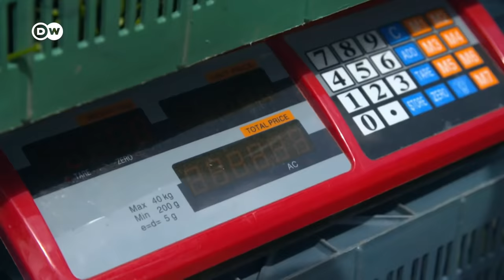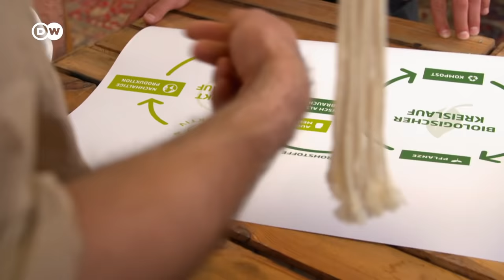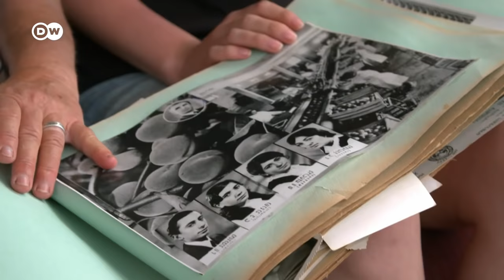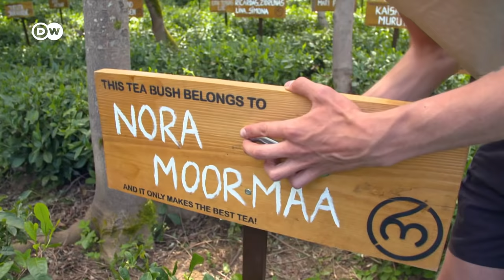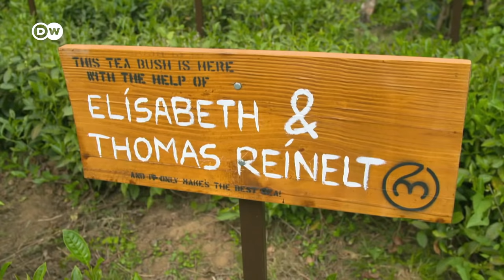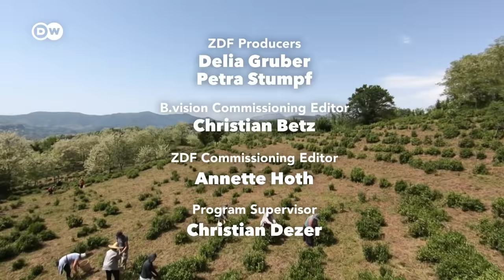Tea: New ideas for the world‘s second most popular drink | DW Documentary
After water, tea is the most-consumed beverage in the world. The latest trend for this traditional drink? Sustainable tea, produced affordably and without the use of pesticides, in a climate-neutral way, under fair working conditions.

What happened to the tea of our childhood? That’s the question Balts Tomas Kaziliunas and Hannes Saarpuu asked themselves four years ago. Before the fall of the Iron Curtain, Georgia supplied all of Eastern Europe with tea. And no wonder: the climate in that country is ideal for tea cultivation.

Tomas and Hannes traveled to Georgia — and stayed. They leased an overgrown tea plantation. It had lain fallow for 30 years, because Georgian tea production collapsed along with the Soviet Union. Now, the two adventurers are building an ecological tea plantation. And anyone can become a "co-farmer" online.

Aron Murro, Sven Bock and Leon Franken are also tea lovers. They’ve christened their start-up "KarmaKollektiv." The young founders want to produce tea and tea beverages as sustainably and healthily as possible. "I'm often told it won't work. And that's motivation enough for me to make it work," says Aron.

In the Indian state of Assam, plantation owner Ketan Patel is working on making his Jalinga Tea Garden completely CO2-free. He has a good idea of what this will take: After all, he has been growing his tea organically here for the last 17 years. Instead of coal, he now burns pellets made from plants. His next ambitious goal is zero-waste: "Everything that grows on the farm will also be used."